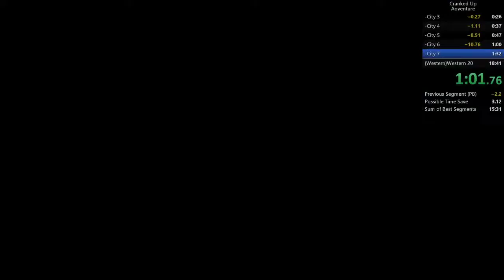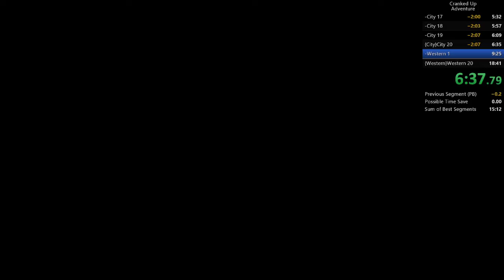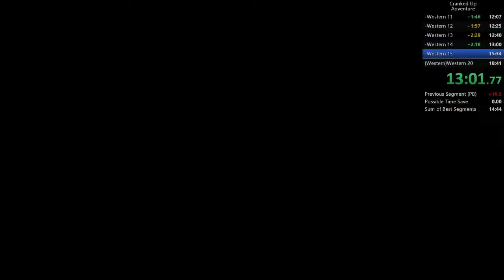UD10 Cranked Up Light in 6:35 Dark in 17:47 PB